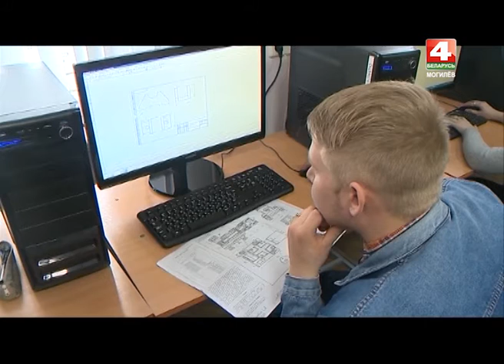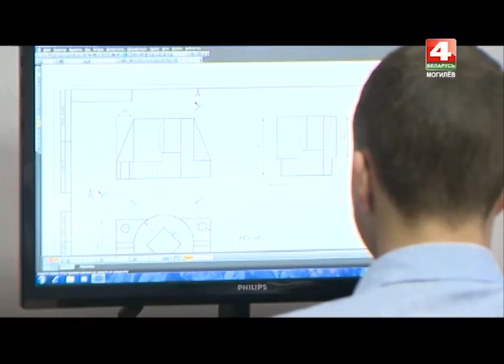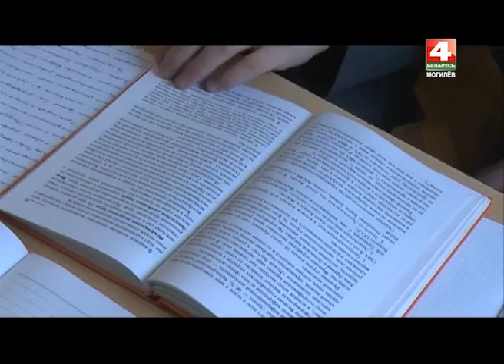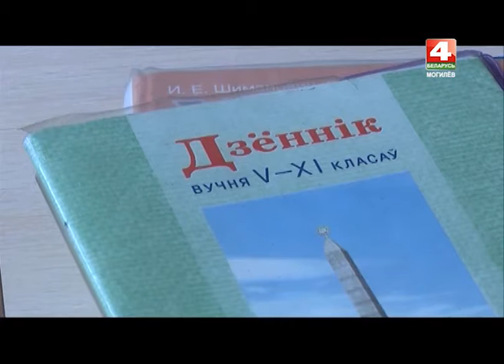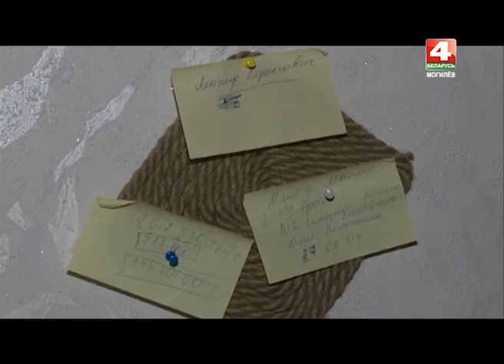Альма-матер 20 04 2016